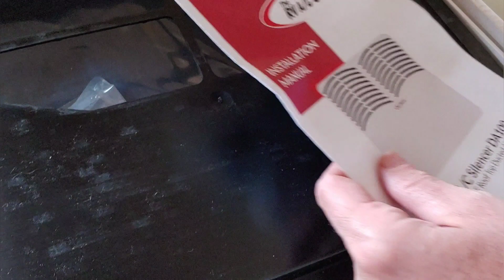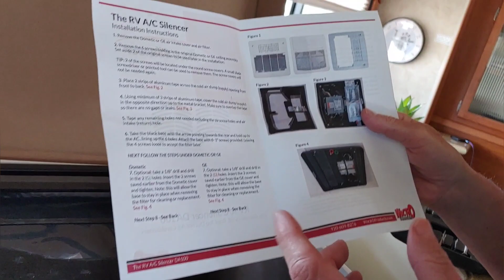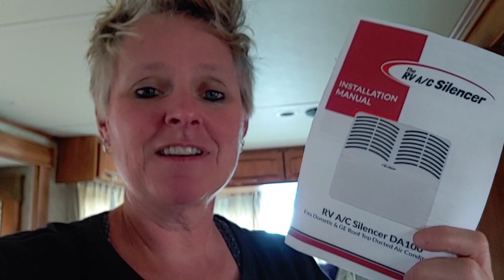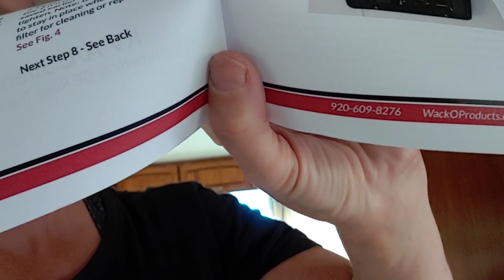057 Family Update | Wacko Install | Aimee's Birthday Parade